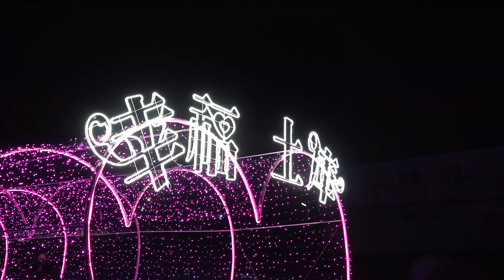2021土庫燈會